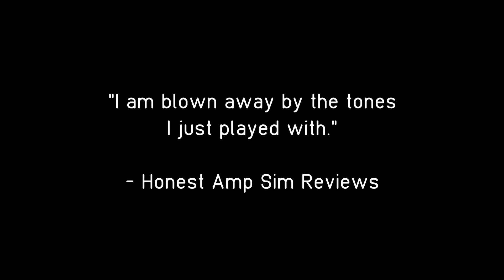AmpLion 2 Rock Essentials | Coming soon | Audified [LEGACY]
@AudifiedOfficial is thrilled to announce the follow-up to our successful guitar software.